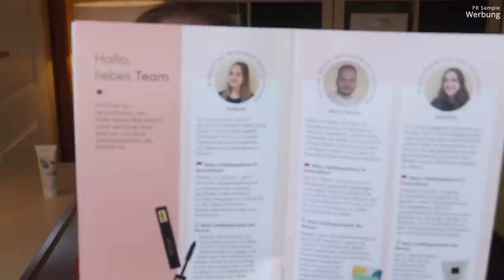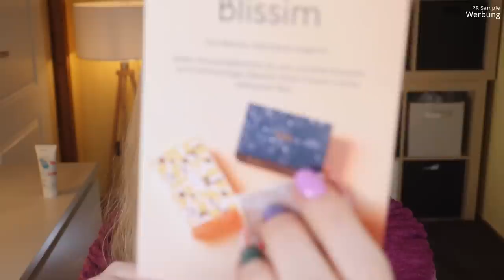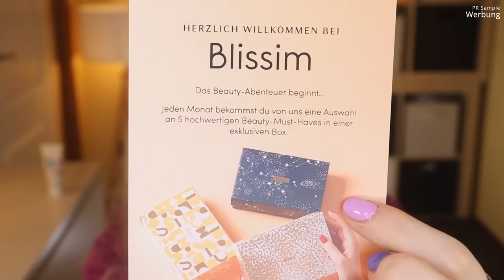Blissim Box DEUTSCHLAND März 2022 | BONJOUR DEUTSCHLAND | Unboxing & Verlosung | Claudis Welt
Nun gibt es sie endlich auch bei uns :)
Die Blissimbox erscheint monatlich und enthält mindestens 5 Beauty Produkte in Luxusproben- oder Originalgröße.
Heute schauen wir uns die März Version an, die mit den französischen Favoriten den Startschuss für die deutsche Variante gibt.

Vielen Dank an das liebe Blissim Team für die Zusendung der Box!

00:00 Intro mit Infos zur Blissim Box
Die Box erscheint monatlich und kostet 14,90 €
Erhalte eine Handcreme gratis mit dem Code HELLOBODY
01:45 Gratis Handcreme
03:08 Das Motto & Hintergründe zu der Box
07:15 Rituals Body Cream Sakura
08:18 Morning Street Shampoo
09:12 Respire Gesichtsseife: (I)
10:20 Kiehl's Augencreme: (I,*)
12:45 Yves Saint Laurent Mascara Volume Effet Faux Cils: (I,*)
14:40 Mein Fazit

♡ Schreibe mir einen lieben Kommentar unter dieses Video mit BONJOUR

Liebe Grüße
Claudi